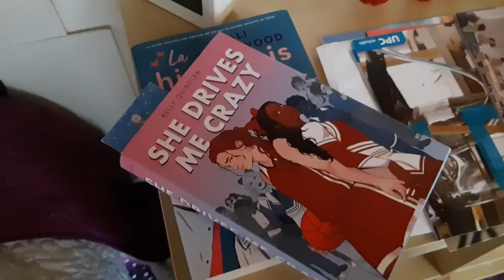Book trailer: She Drives Me Crazy de D. Steele, R. Gift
Book trailer de la biblioteca de Santpedor i els alumnes de l'IES d'AURO